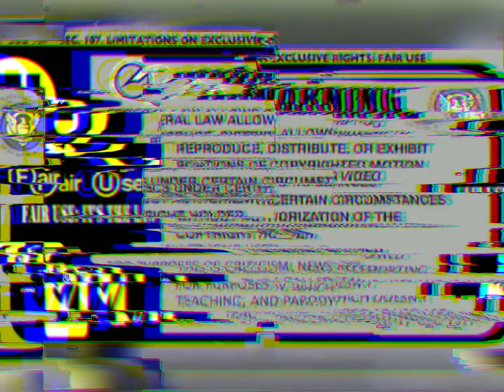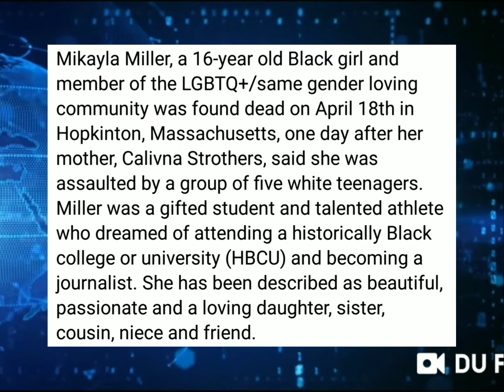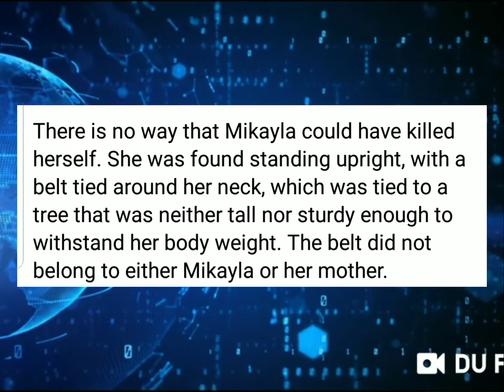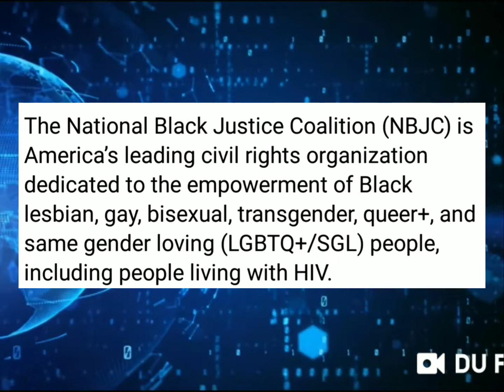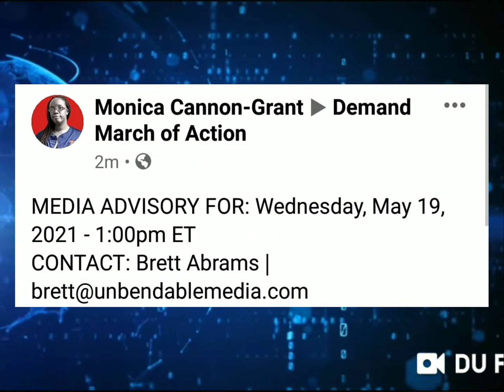Guess Who Has Joined the Fight For JusticeForMikayla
Mikayla Miller, a 5'5" 180 lb. black 16-year old student-athlete of Hopkinton, Massachusetts who was a member of the LGBTQIA community was found dead in a standing position with a black belt tied in knots affixed to her neck with her black jogging suit on (which didn't require a belt) just hours after 5 ALL white teenagers (not all juveniles either) jumped her in her apartment complex' common area and also which police were called, saw her injuries and the injuries to that common area and absolutely no arrest has been made.

As a matter of fact, the Middlesex County District Attorney Marian Ryan has made many conflicting statements in regards to the death of Mikayla Miller which did NOT go unnoticed.  First, Middlesex County District Attorney Marian Ryan did not contact Mikayla Miller's mother, Calvina Strothers, for 12 days following Mikayla Miller's death.   Second, Middlesex County District Attorney Marian Ryan said that Mikayla Miller's death was not considered suspicious and that was published by various media outlets.  However, thanks to Monica Cannon-Grant and Tito Jackson using their voices, the public began asking questions about how finding a 16-year old athlete who was jumped by 5 ALL white teenagers just a few short hours before a jogger found her in the woods deceased would not be considered suspicious.

Mikayla Miller's mother, Calvina Strothers, is not only dealing with losing her child but now is having to deal with the most PATHETIC character assassination that was launched courtesy of a blog/newspaper ALLEGEDLY associated with white supremacists.  These people don't have the sense God gave them if they feel that attacking this mother's character is the right thing to do.  I always say that when people don't have a valid argument they will resort to name calling and this is essentially the same thing!

There is a protest scheduled for May 21, 2021 in Hopkinton, Massachusetts.  If you can attend, PLEASE attend!  YOU are needed!

My previous videos regarding Mikayla Miller  for those playing catch-up are located here for your convenience⬇️: